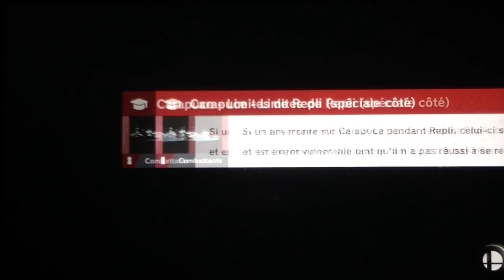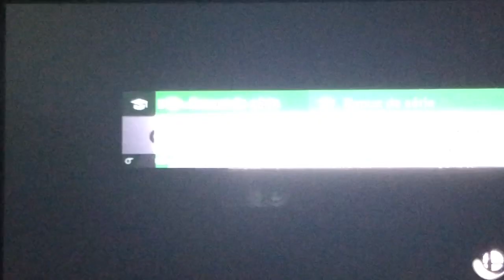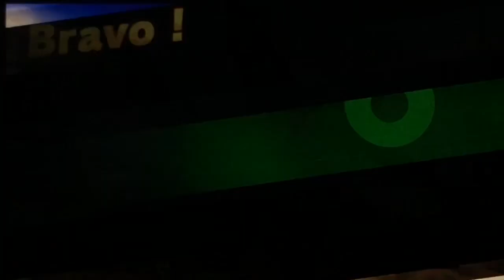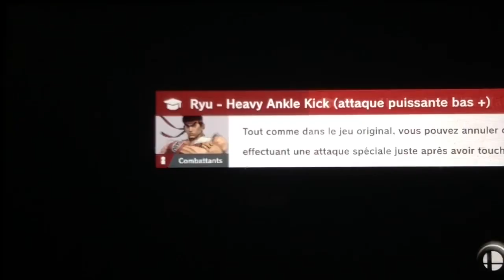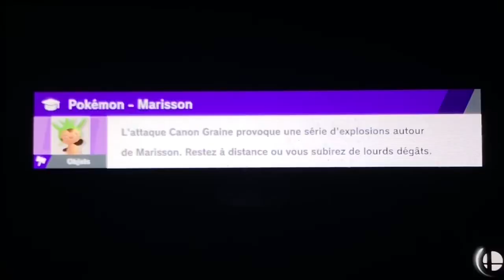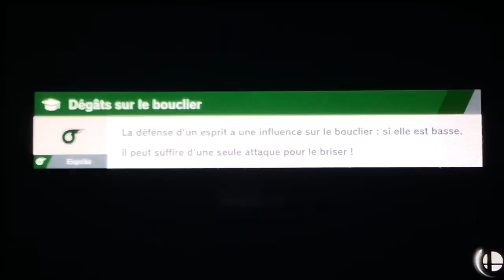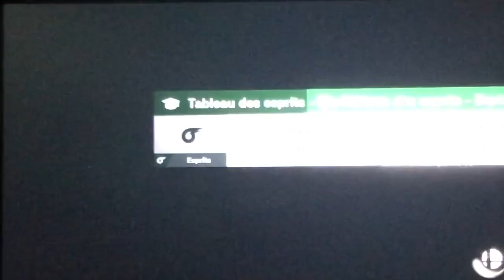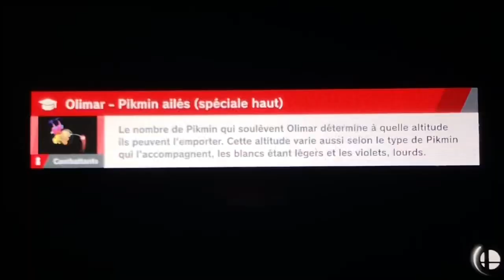[LP] Super Smash Bros Ultimate - #31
Super Smash Bros. Ultimate est un jeu vidéo de combat et de plates-formes développé par Sora Ltd. et Bandai Namco et édité par Nintendo. Il s'agit du cinquième épisode de la série Super Smash Bros.

Date de sortie initiale : 7 décembre 2018

Mode : Multijoueur

Plate-forme : Nintendo Switch

Distinctions : Game Award du meilleur jeu de combat

Développeurs : Masahiro Sakurai, Sora, Bandai Namco Studios,

Genres : Jeu de combat, Jeu de plates-formes

Nominations : Game Award du meilleur jeu de l'année, Kids' Choice Award du jeu vidéo préféré